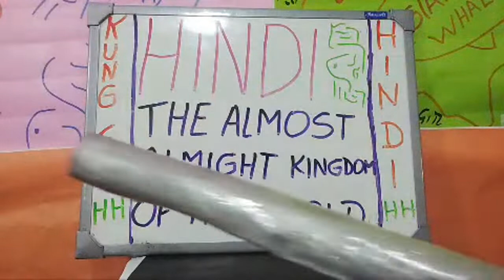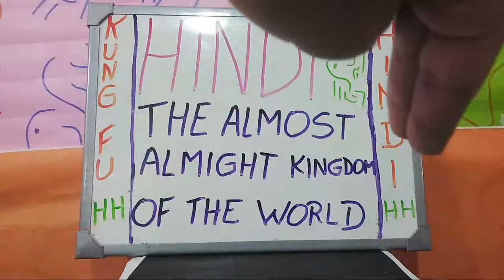Momentos destacados de HISTORIA Y SECRETOS DEL REINO CASI TODOPODEROSO DE HINDI # 3 (6:45 - 11:45)